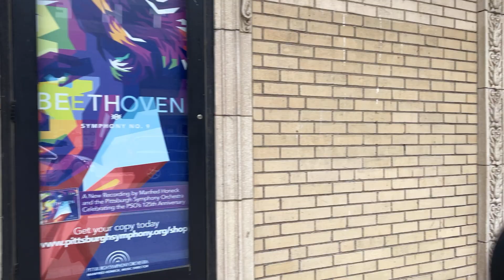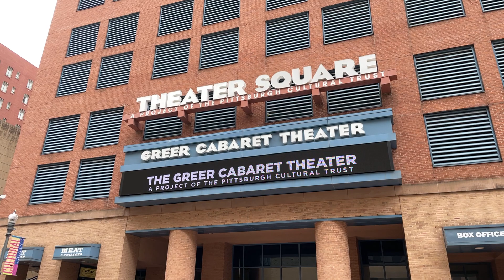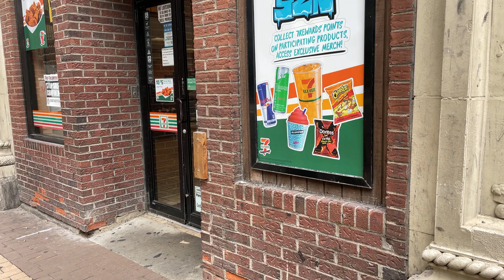The Point and Downtown Pittsburgh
Walking the point and downtown during the Arts festival on Tuesday afternoon, 6/8/21. A quiet yet beautiful day